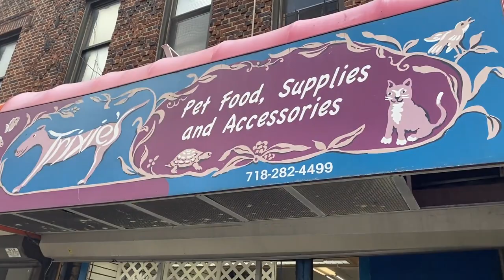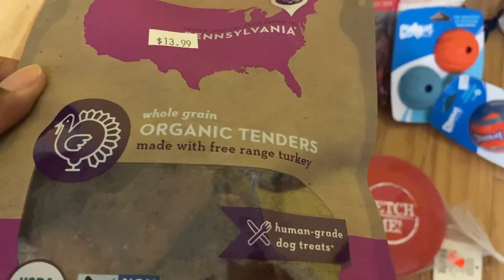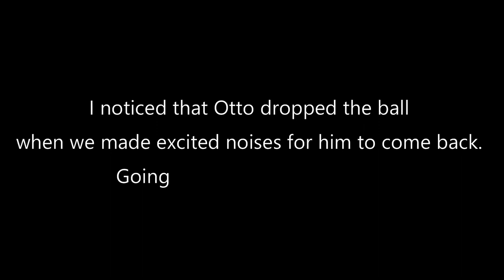Teaching Fetch to My Miniature Schnauzer Puppy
In this video, my trainer and I teach Otto, my 5-month old parti miniature schnauzer puppy, how to play fetch. Otto is happy to run after the ball; however, grabbing it and bringing it back is an issue. We teach him a traditional retrieve as well as play fetch with him using the Chuck It medium sized ball with Chuck it thrower.

I intended to work on fetch with a frisbee but Otto was tired and so that was tabled to another session.